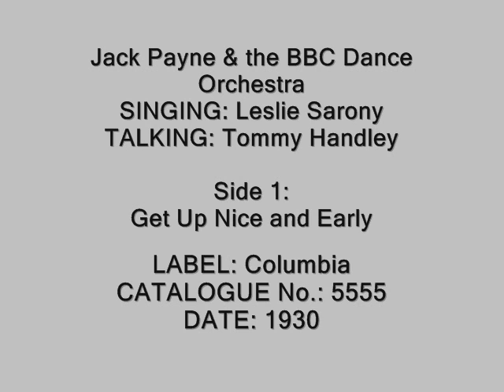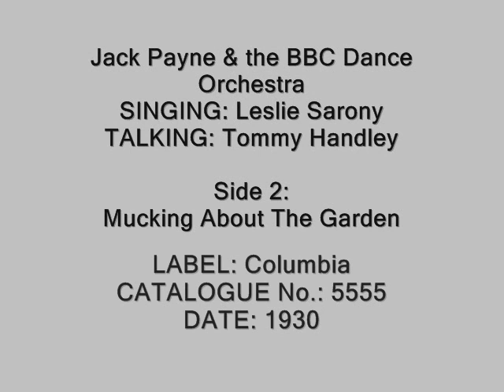Jack Payne, Leslie Sarony & Tommy Handley - Get Up Nice and Early / Mucking About The Garden (1930)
Both tracks are Leslie Sarony novelty compositions which he released himself alone first. This record has Jack Payne and the BBC Dance Orchestra playing the music, Leslie Sarony singing and Tommy Handley speaking parts.

Leslie Sarony (born Leslie Legge Frye 22 January 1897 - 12 February 1985) was a British entertainer, singer and songwriter. Sarony was born in Surbiton, Surrey and died in London.

Sarony became well known in the 1920s and 1930s as a variety artist and radio performer. In 1928 he made a short film made in the Phonofilm sound-on-film system, Hot Water and Vegetabuel. In this film, he sang, interspersed with his comic patter, the two eponymous songs -- the first as a typical Cockney geezer outside a pub, the second (still outside the pub) as a less typical vegetable rights campaigner ("Don't be cruel to a vegetabuel"). Leslie Sarony wrote many of the top novelty records of the 30s, many of which were covered by other artists including Max Miller, Gracie Fields and many others.

He went on to make a number of recordings of novelty songs, such as He Played his Ukulele as the Ship Went Down, including several with Jack Hylton and his Orchestra.

In 1983 Sarony appeared as one of a number of elderly insurance clerks in the The Crimson Permanent Assurance segment of Monty Python's The Meaning of Life. His son Peter Sarony is a successful gunsmith with a business in London.

Thomas Reginald "Tommy" Handley (17 January 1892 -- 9 January 1949) was a British comedian, mainly known for the BBC radio programme ITMA ("It's That Man Again"). He was born at Toxteth Park, Liverpool in Lancashire.

He served with a kite balloon section of the Royal Naval Air Service during World War I and went on to work in variety, and in the infancy of radio became known as a regular broadcaster. He worked with people such as Arthur Askey and Bob Monkhouse, and wrote many radio scripts, but it is the BBC comedy series ITMA for which he is best known, and which itself became known for a number of catchphrases, some of which entered popular vocabulary. He later starred in the ITMA film in 1942 and in Time Flies in 1944.

In later years, he suffered with high blood pressure, the result of his driving commitment to ITMA, and died suddenly on 9 January 1949 from a brain hemorrhage, 8 days before his 57th birthday. He was cremated and interred at the Golders Green Crematorium. In a eulogy at his memorial service at St Paul's Cathedral, the Bishop of London, John W C Wand, said that "he was one whose genius transmuted the copper of our common experience into the gold of exquisite foolery. His raillery was without cynicism, and his satire without malice..."

Jack Payne (22 August 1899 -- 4 December 1969) was a British dance music bandleader who established his reputation during the British dance band era of the 1930s.

After leaving the BBC in 1932, when he was succeeded by Henry Hall, he returned to playing hotel venues and took his band on nationwide tours and made a film Say it with Music (1932), followed four years later by Sunshine Ahead. Payne had three successful waltzes - Blue Pacific Moonlight, Underneath the Spanish Stars and Pagan Serenade, which he composed and later published in the 1930s. Payne did some jazz recording, including working with Garland Wilson. He toured South Africa and France in the 1930s, but also concentrated his efforts on running a theatrical agency.

In 1941 he returned to the post of Director of Dance Music at the BBC, remaining there until 1946. During his final years, Payne ran a hotel, The Middle House, in Mayfield, East Sussex, which was not a successful financial venture. Payne was married twice - his first wife having died after sixteen years of marriage. He had an adopted daughter with his second wife, the pianist and composer Peggy Cochrane. He wrote two autobiographies, This is Jack Payne (1932) and Signature Tune (1947). Jack Payne died in Tonbridge, Kent on 4 December 1969.